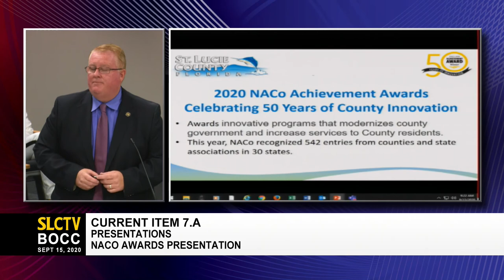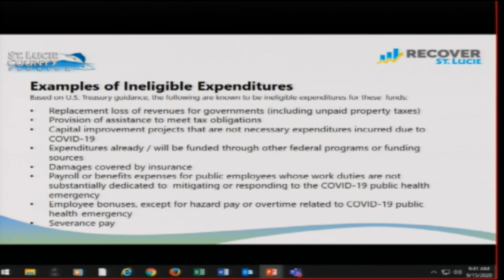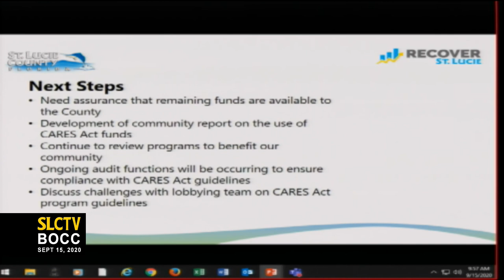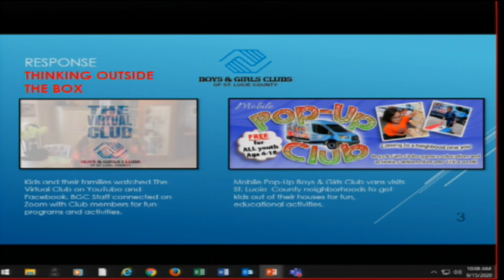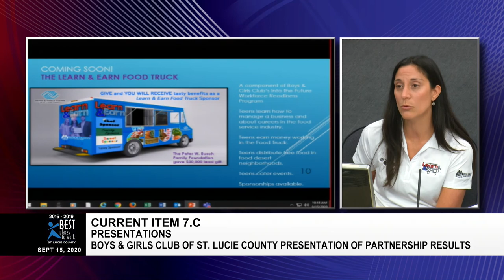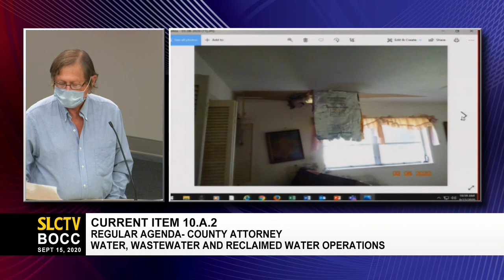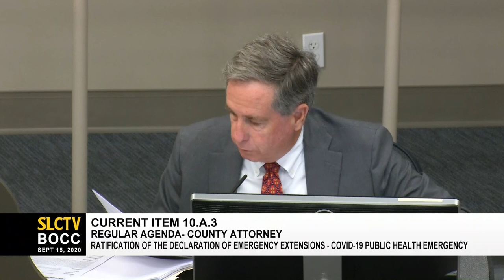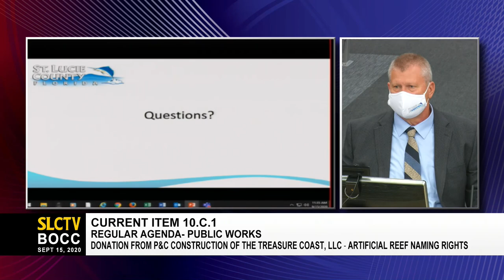St. Lucie County Commission Meeting Sept. 15, 2020